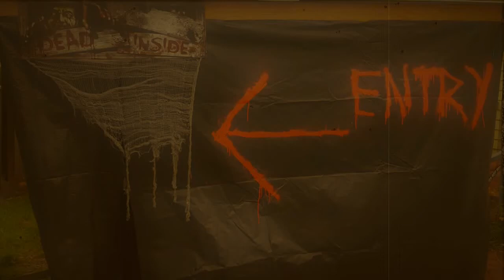Halloween at the Frasers 2018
Halloween 2018 in Nelson.